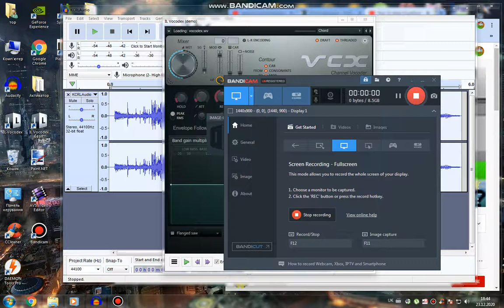The Audio for TCCVM630FlangedSawChorded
Done!